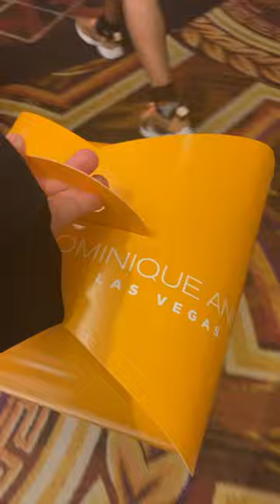￼Dominique Ansel Las Vegas